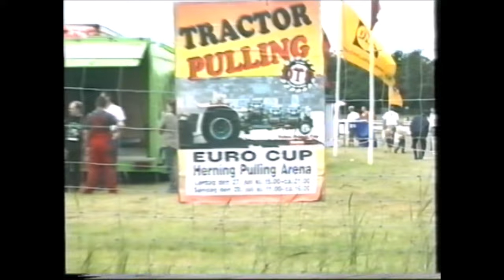Tractor Pulling Euro-Cup Herning July 2002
ETPC Euro-Cup Tractor Pulling
Herning, Denmark
5th of 7 rounds Euro-Cup 2002
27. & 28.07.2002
filmed by Jens Nieting

3:00 2.5t Light Modified
21:43 3.5t Pro Stock
53:16 Garden Pulling Demo
57:50 4.5t Heavy Modified
1:24:00 3.5t Super Stock
1:43:03 0.95t Mini Unlimiteds
2:15:15 3.5t Modified